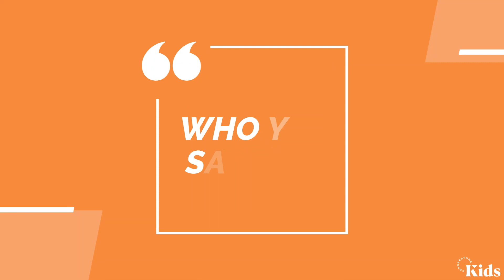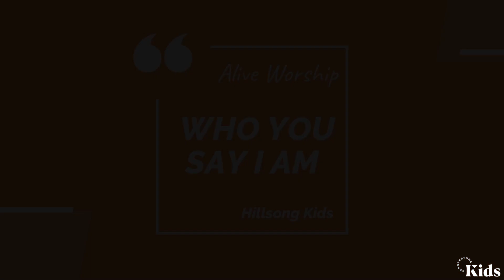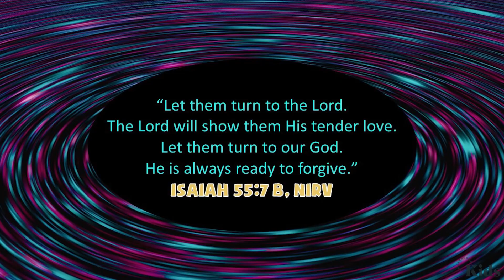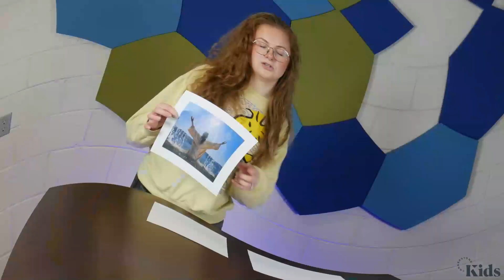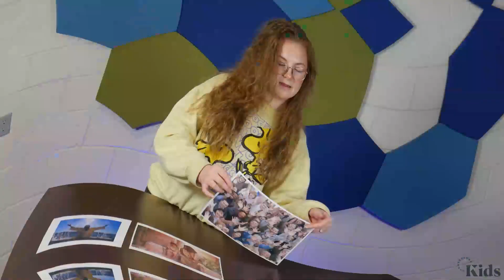Cornerstone Kids – Upside Down Lesson 1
Welcome to our new series called Upside Down, where we will see all the ways that God’s love turns things around. Today we are going to learn about how God turns our sadness into joy!